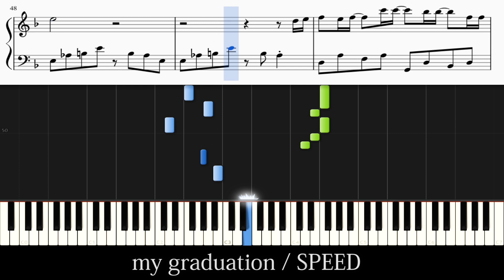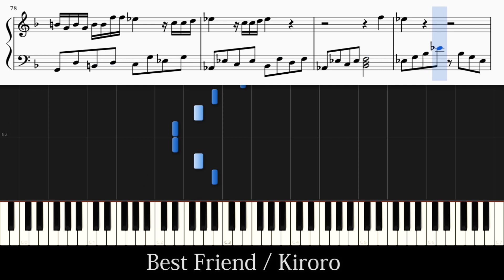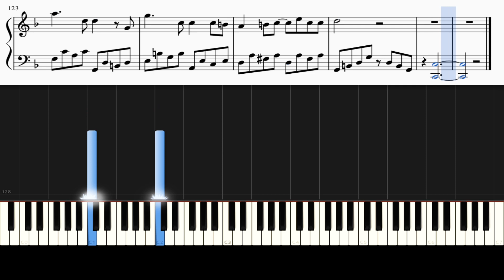卒業ソングピアノメドレー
卒業ソングをメドレーにしてピアノアレンジしました。

３月９日 / レミオロメン
さくら（独唱） / 森山直太朗
サクラ咲ケ / 嵐
卒業写真 / 松任谷由実
my graduation / SPEED
YELL / いきものがかり
春なのに / 柏原芳恵
Best Friend / Kiroro
贈る言葉 / 海援隊
旅立ちの日に・・・ / 川嶋あい